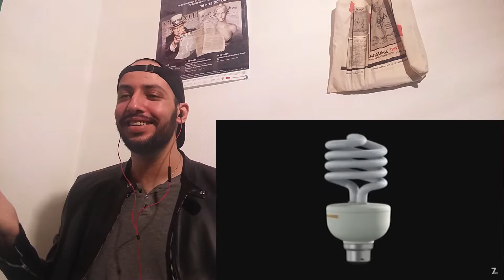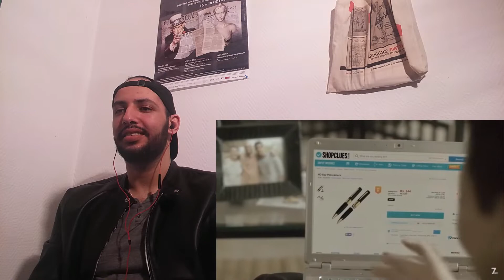Funny Indian Ads REACTION!!!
Here is my reaction to funny indian ads!!